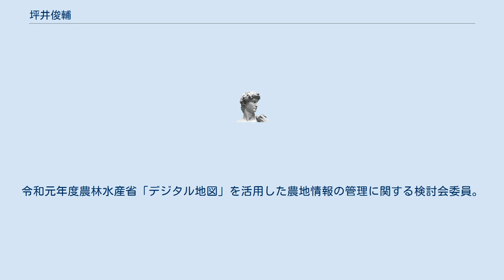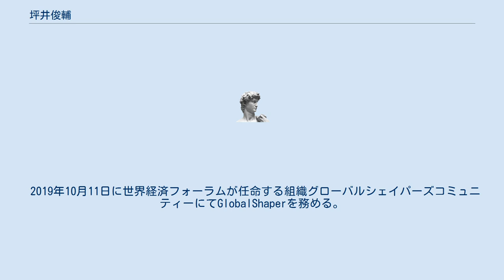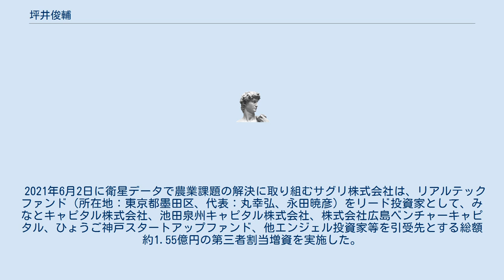坪井俊輔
坪井 俊輔（つぼい しゅんすけ、1994年10月8日（平成6年） ）は、日本の実業家。
株式会社うちゅう創業者、同代表取締役CEO。
サグリ株式会社創業者、同代表取締役社長。
令和元年度農林水産省「デジタル地図」を活用した農地情報の管理に関する検討会委員。
iU情報経営イノベーション専門職大学 客員教授。
鎌倉学園高等学校卒業。
 2014年、横浜国立大学理工学部に入学。
 大学在学中に、NPO法人ETICが主催する私塾MakersUniversityの1期生に採択され、その後2016年6月株式会社うちゅうを設立。
民間初、宇宙教育を起点とした教育事業の開発・運営を行う。
 2017年4月より一般社団法人DMMアカデミーの1期生に採択された。
 2018年4月に第三回日本アントレプレナー大賞を受賞した。
 2018年6月にSagri株式会社を設立。
 2019年2月にGet in the Ring Osaka Light Roundにて優勝。
 2019年7月にSingularity University Global Impact Challenge Japanにて優勝。
 2019年9月5日にインド・バンガロールにてSagri株式会社の子会社となるSagri Bengaluru Private Limitedを設立。
 2019年10月11日に世界経済フォーラムが任命する組織グローバルシェイパーズコミュニティーにてGlobalShaperを務める。
 2019年11月28日に農林水産省における「デジタル地図」を活用した農地情報の管理に関する検討会の委員を務めた。
 2021年6月2日に衛星データで農業課題の解決に取り組むサグリ株式会社は、リアルテックファンド（所在地：東京都墨田区、代表：丸幸弘、永田暁彦）をリード投資家として、みなとキャピタル株式会社、池田泉州キャピタル株式会社、株式会社広島ベンチャーキャピタル、ひょうご神戸スタートアップファンド、他エンジェル投資家等を引受先とする総額約1.55億円の第三者割当増資を実施した。